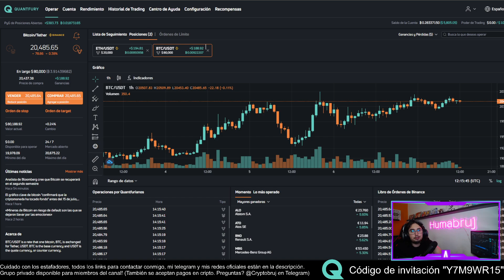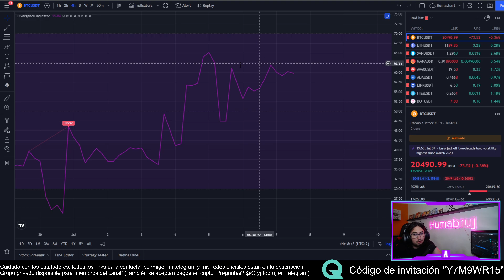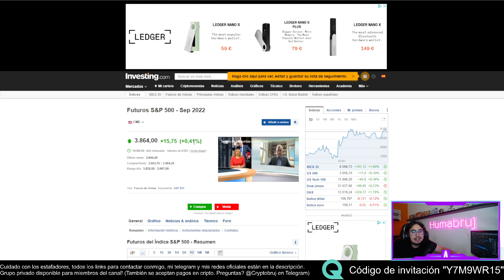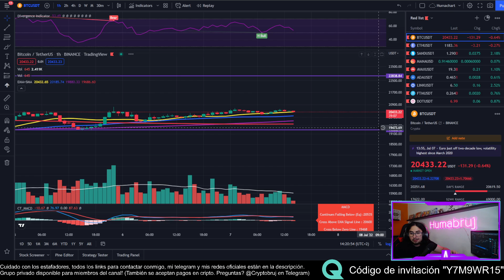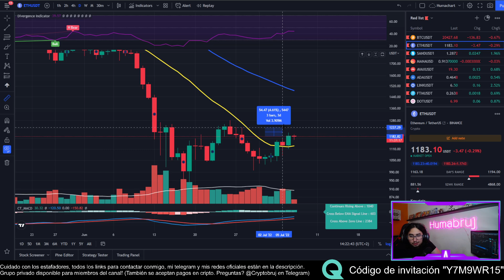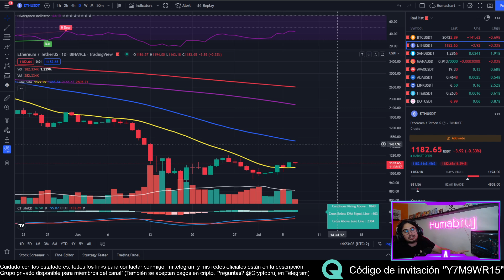A BITCOIN, movimiento INMINENTE? | ETHEREUM forma PATRÓN ALCISTA! | Análisis técnico BTC y ETH hoy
Mi página web, donde podrás encontrar información sobre el curso completo de análisis técnico y trading

QUANTFURY - La plataforma que uso para hacer trading sin comisiones ni tarifas de apalancamiento y con precios spot en tiempo real de los exchange globales